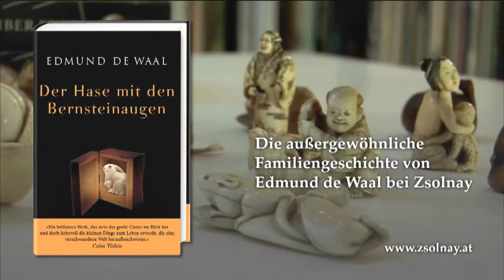Edmund de Waal: Der Hase mit den Bernsteinaugen (deutsch)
264 Netsuke, Miniatur-Schnitzereien aus Holz und Elfenbein aus Japan, liegen in der Vitrine des britischen Keramikkünstlers Edmund de Waal, Nachkomme der jüdischen Familie Ephrussi. Wie sie dorthin gelangten, erzählt de Waal in einem Erinnerungsbuch, das vom Paris der Belle Époque ins Wien des Fin de siècle führt und vom Tokio der 1950er Jahre über Odessa nach London. Die Ephrussi, einst an Reichtum und Einfluss den Rothschilds ebenbürtig, erlebten mit dem „Anschluss" 1938 den Niedergang - ihr gesamtes Vermögen wurde arisiert. Eine außergewöhnliche Familiengeschichte, eine Wunderkammer, eine brillant geschriebene Erkundung über Besitz und Verlust, über das Leben der Dinge und die Fortdauer der Erinnerung.